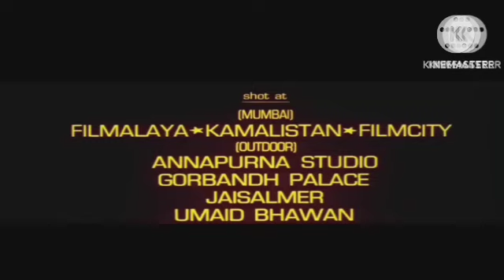Pathaan Review Explained & Facts HD | Shah Rukh Khan | Deepika Padukone | John Abraham